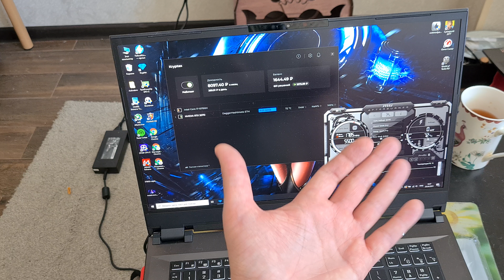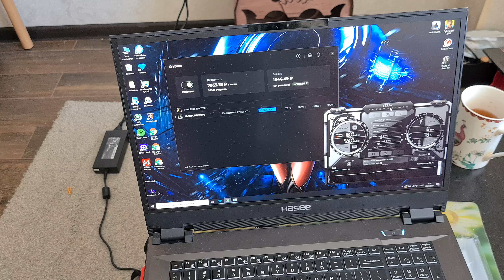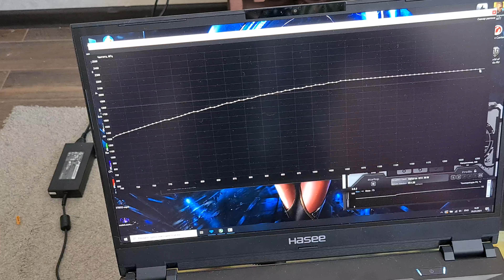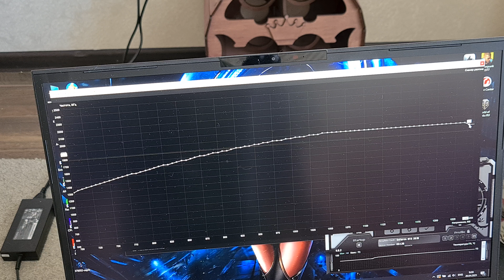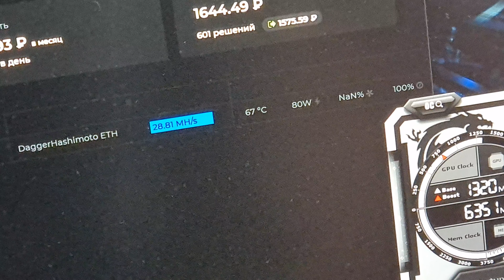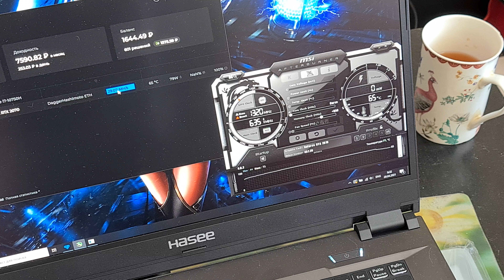Настройка ноутбука для майнинга/ Андервольтинг/ Криптекс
Инста oleg059